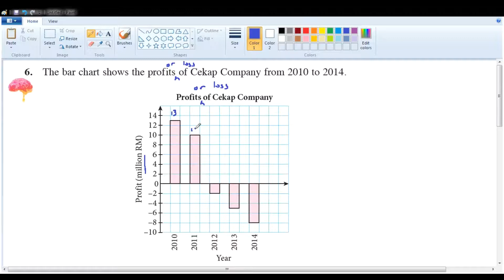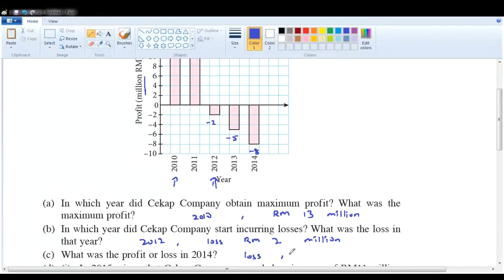F1 C12 课本 总复习 Q6